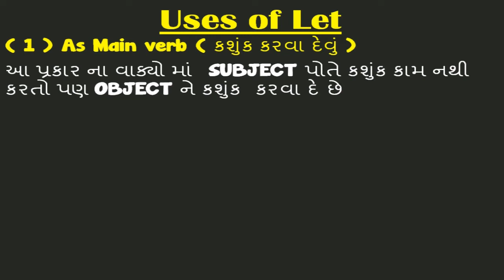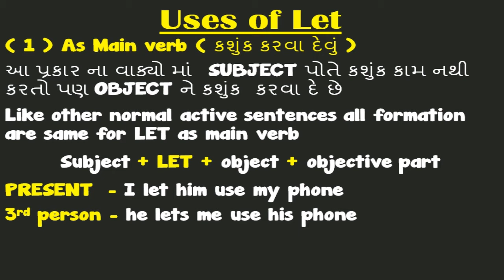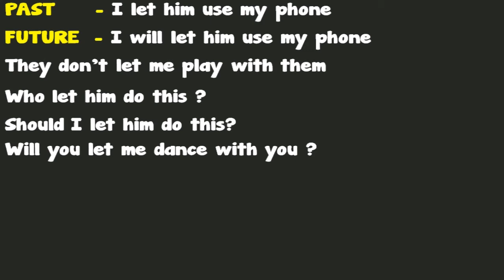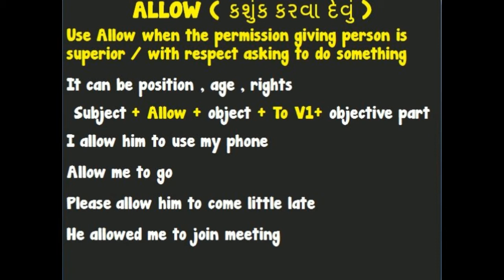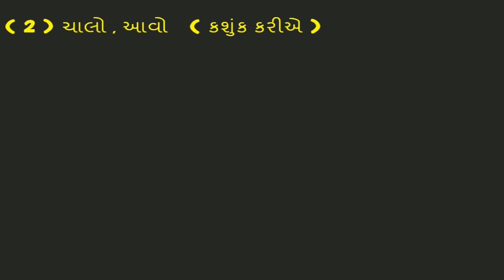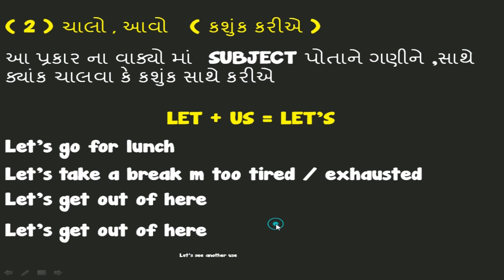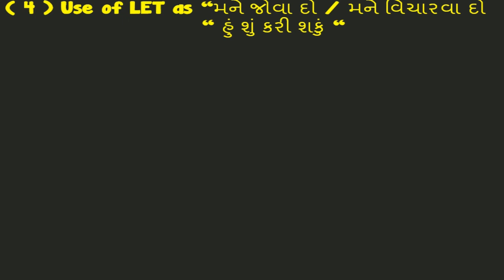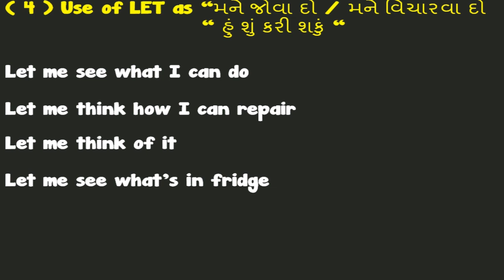englishgrammar LET નો અંગ્રેજી માં સાચો ઉપયોગ | How to use LET In English grammar with example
આ  Video મા સીખો LET ( કરવા દેવું ) નો અંગ્રેજી ભાસા માં કઈ કઈ રીતે અને ક્યારે ઉપયોગ થાય , ઉદાહરણ સાથે , જાણો  LET ના બધા ઉપયોગો.

In this video learn How to use and when to use  LET in English grammar with example , learn every uses of LET.